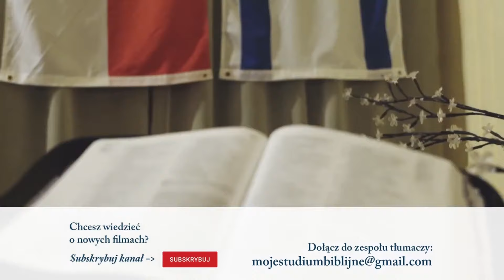Boży Kalendarz | Pascha - Święto Przaśników i Omer 2024 / 5784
Bóg w swoim słowie okazuje się być niekiedy bardzo specyficzny co do dat i wydarzeń z nimi związanych. Człowiek jak to człowiek, lubi robić rzeczy po swojemu... Czy to dobrze?

Święta Pana są niewątpliwie ogromną częścią Bożego proroczego planu dla Izraela i całej ludzkości. Ich zrozumienie również rzuca światło na wiele fragmentów z całego Pisma Świętego.

Zapraszamy do kolejnego odcinka, który przybliży prawdy związane z kalendarzem Boga.